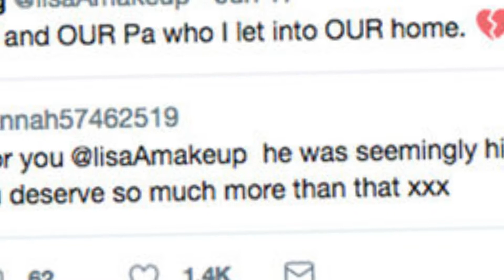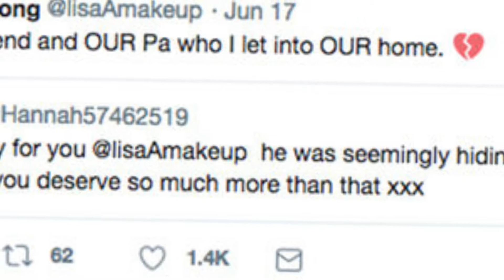Ant McPartlin latest Lisa Armstrong 'SACKED' Ant's 'new girl' Anne Marie 'She hated her'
Ant McPartlin latest: Lisa Armstrong 'SACKED' Ant's 'new girl' Anne-Marie 'She hated her'. At the weekend, reports emerged that Ant, 42, had found love with his personal assistant Anne-Marie, 42, and Lisa, 41, spoke out in multiple messages on her official Twitter page in view of her 128,000 Twitter followers.

The make-up artist replied to tweets from fans who sent her supportive messages.

In one tweet, a follower penned: “So much for the girl code. Keep that gorgeous dignified chin